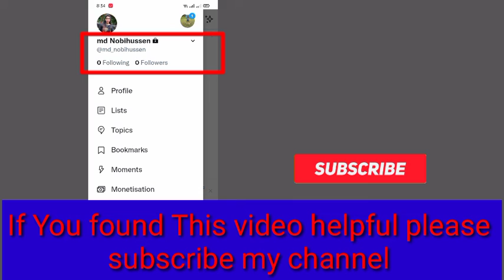How to Lock Twitter Account | How To Make Twitter Account Private (2022)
Universal Tech
Here in this tutorial, i will show you How to Lock Twitter Account | How To Make Twitter Account Private (2022) .
It's very simple and easy method.watch this video and learn How to Lock Twitter Account | How To Make Twitter Account Private (2022) .This is possible to do. Follow the steps below without skipping.